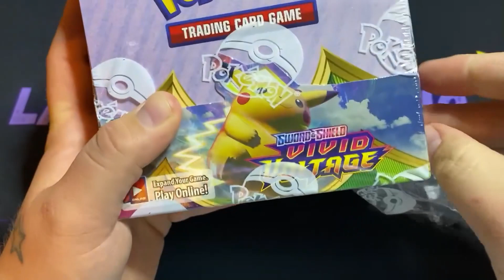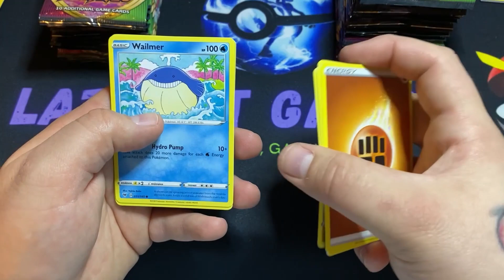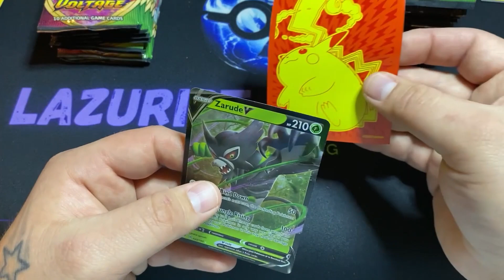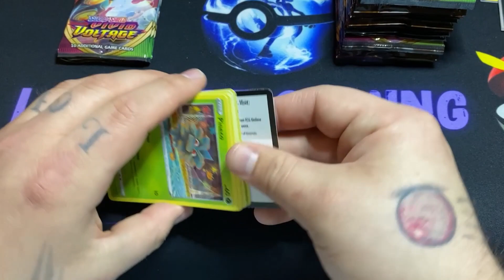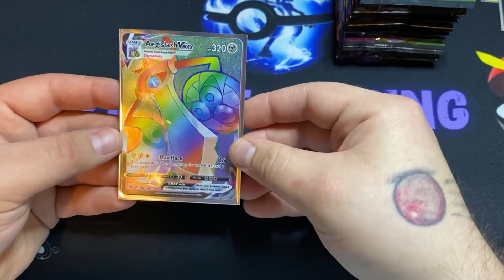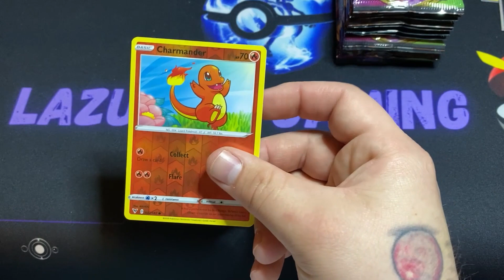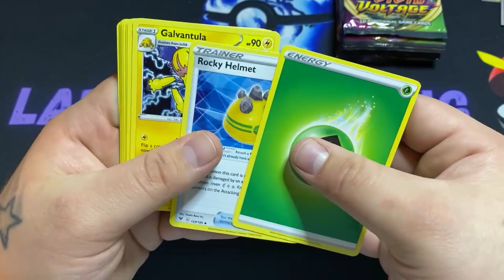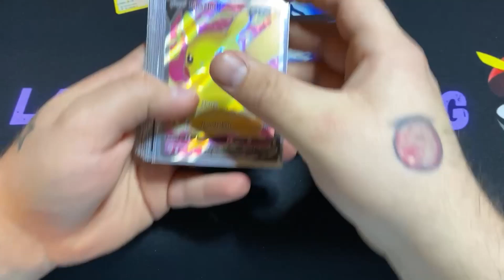Pokémon Vivid Voltage Booster Box Opening!!! Happy Thanksgiving!!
I opened a Vivid Voltage Booster Box With some really good pulls!!